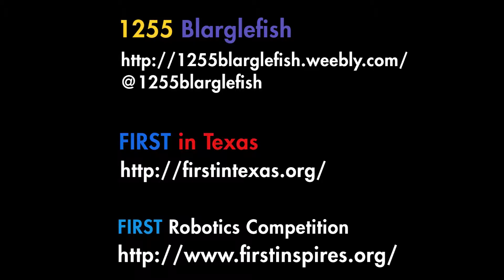1255 Blarglefish Team Members Johnny and Andy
Interviews with two more team members, Johnny and Andy